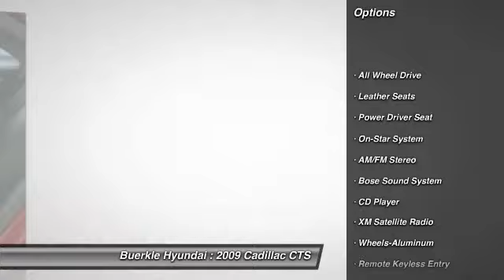2009 Cadillac CTS Saint Paul, White Bear Lake, Minneapolis, MN 47748A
Buerkle Hyundai
3350 Highway 61 North

Serving:
Maplewood, MN
Woodbury, MN
Roseville, MN
Richfield, MN
Stillwater, MN
Plymouth, MN
Minnetonka, MN
Monticello, MN
Eden Prairie, MN
Hastings, MN
Owatonna, MN
Egan, MN
Oakdale, MN
Shoreview, MN
Hopkins, MN
Blaine, MN
Lino Lakes, MN
Hugo, MN
New Brighton,
Brooklyn Park, MN
Duluth, MN
Rochester, MN
St Cloud, MN
Bloomington, MN
Fargo, ND
Inver Grove Heights, MN
2009 Cadillac CTS AWD w/1SA

Buerkle Hyundai
3350 Highway 61 North

AWD. Cadillac FEVER! Call ASAP! Are you looking for an used vehicle that is in incredible condition? Well, with this superb-looking 2009 Cadillac CTS, you are going to get it.. Designated by Consumer Guide as a 2009 Premium Midsize Car Best Buy. New Car Test Drive said its...dynamics, handling and isolation are all very, very good. The level of luxury and the quality of build, fit and finish is very high, and the pure, edgy style of this car is breathtaking... This great Cadillac is one of the most sought after used vehicles on the market because it NEVER lets owners down. Buerkle--- A Better Way to Buy!